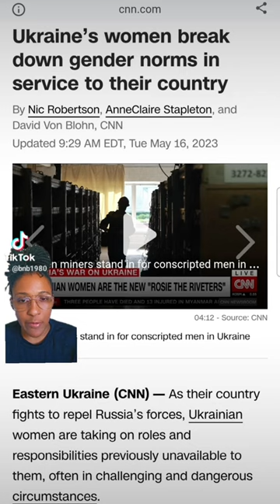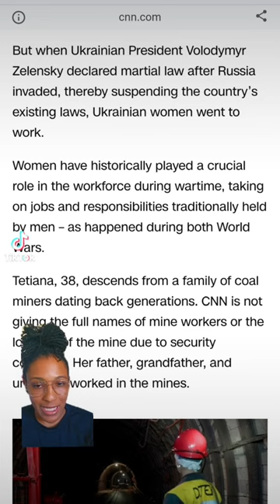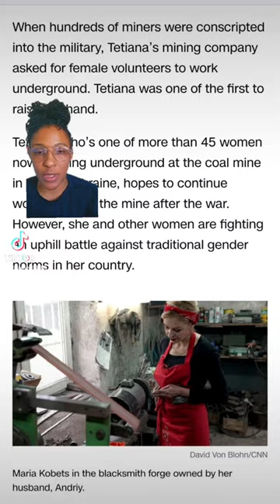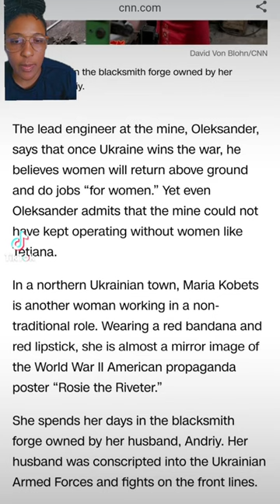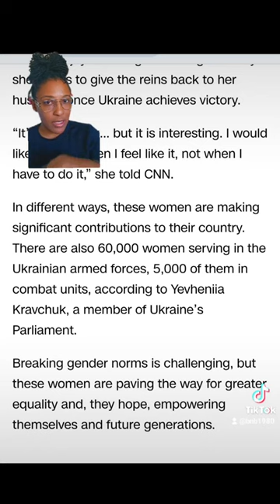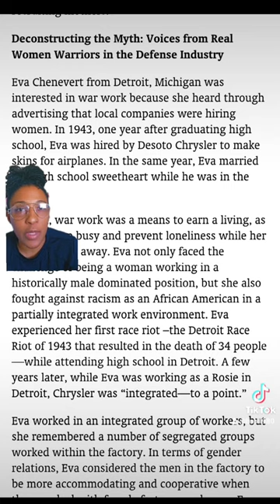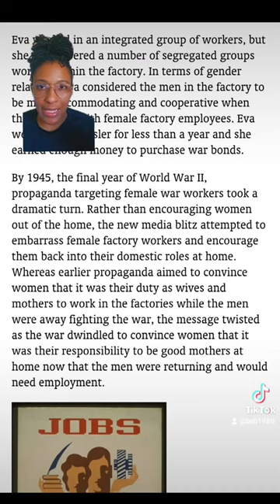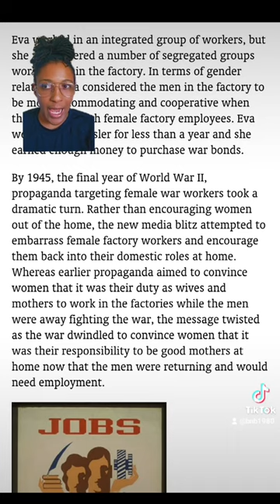Ukrainian Women Working During War: Drawing Parallels Anerican Women's Empowerment in WWII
Ukrainian women stepping into non-typical female jobs is akin to American Women going to work during WWII